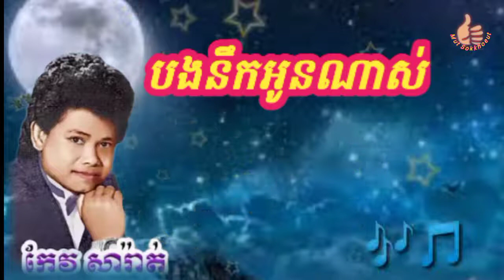បងនឹកអូនណាស់ បកស្រាយដោយលោក កែវសារ៉ាត់🎶🎵🎵🎶🎶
I miss you so much, narrated by Mr. Keo Sarath 🎶🎵🎵🎶🎶